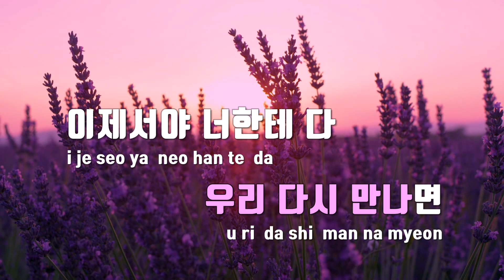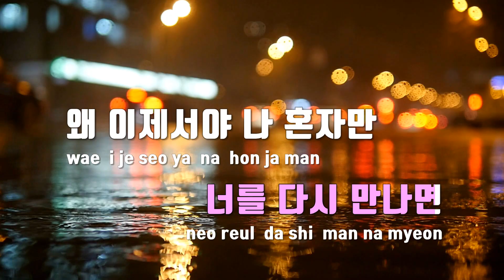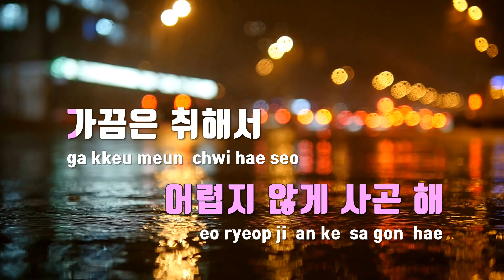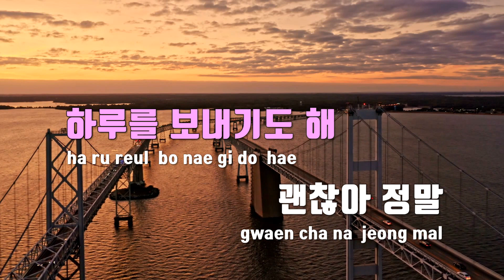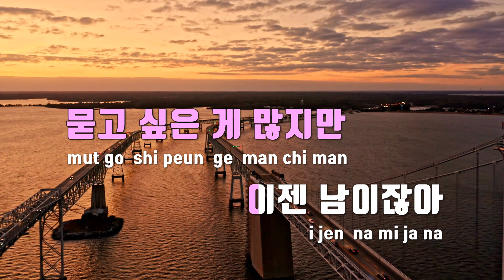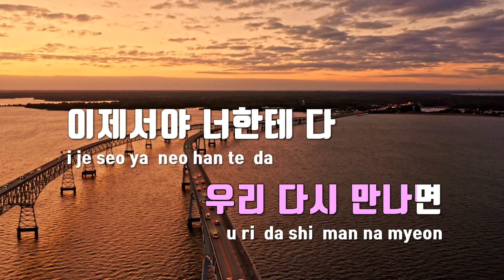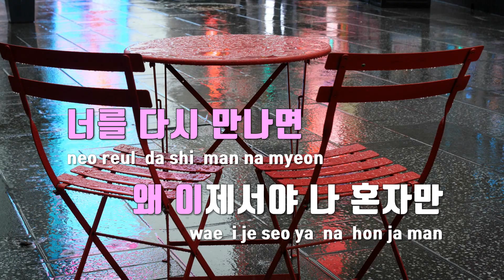[TJ노래방 / 멜로디제거] 이제서야 - Gist / TJ Karaoke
이제서야  --  Gist